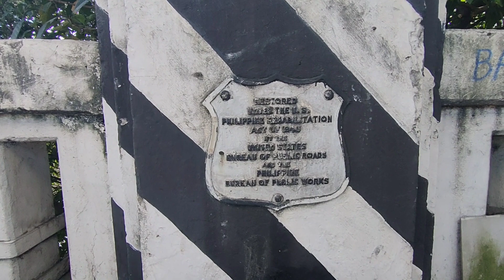PNR ROW NAPAKALAWAK NA!2 PIERS PINIHIT NA!NLEX-SLEX CONNECTOR ROAD UPDATE, NOVEMBER 27,2022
Kung nagustuhan nyo po itong video ay i-Share nyo na rin po mga Kabayan 😄

Visit also Skyscrapercity Philippines.com
Mel WALKING TOUR

Halos magkatabi pala ang eskwelahan ng CCP at UERM sa Aurora Blvd.
Pinihit na 2 pier papuntang España Blvd.
Sa December 26,2022 ang umpisa ng Decommissioning ng Magsaysay Bridge